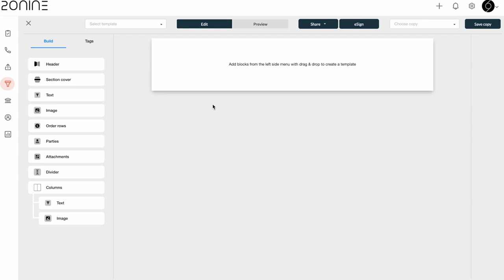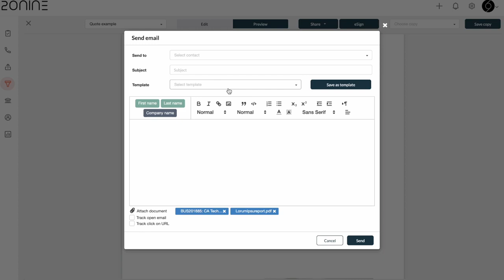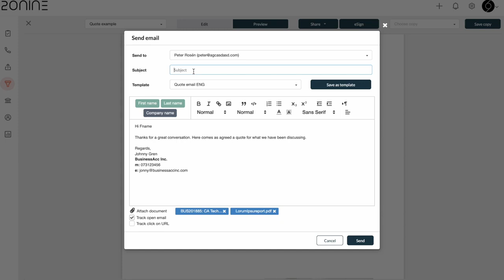How to Use Documents Templates is in 20Nine See more FEBlogStore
Get started quickly with ready-made templates by 20Nine Sign Up in for agreements, NDA, quotes, etc. See More on FEBlogStore or strengthen your brand by creating unique quotes, invoices, agreements, delivery documents, etc. with drag-&-drop and tag technology.

See more on FEBlogStore. We will post a Blog or Vlog Every day and share with you the Best Software Tools You Can Use and it can Help You. Whatever field of interest you are into. Whatever industry you are working.

Need Something Else from us? Let Us Know We're Here to Help. Be sure to check back regularly to FEBlogStore as we continue to add resources Every day or an Hour for You to Use and it can Help You.

What work do you need us to do for you to compensate your Payment.
 or Buy this Software in Here

Check Video & Description.

Sign up as Many as You Need or Want to Get the Benefits

Customer Relationship Management (CRM) & Customer Service Representative (CSR) Tools

Over 14 Million People use this Tool People from Hubspot, Atlassian, Netflix and more

Hire 30 or more Employees Anywhere (Wherever You Are)

Are you Looking for Sales Agency?

Are you Looking for Sales, Customer Success, Customer Support?

Multi Streaming 1 Broadcast you can share to 30+ Social Media Platform